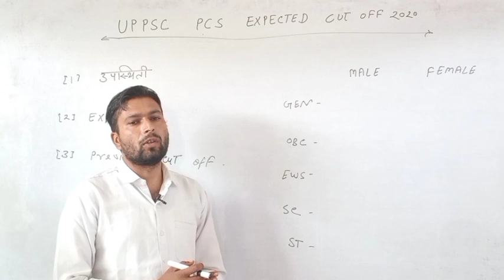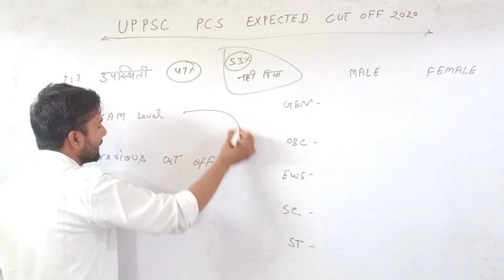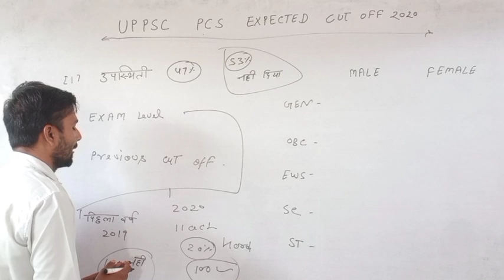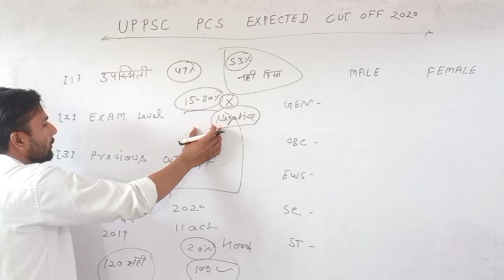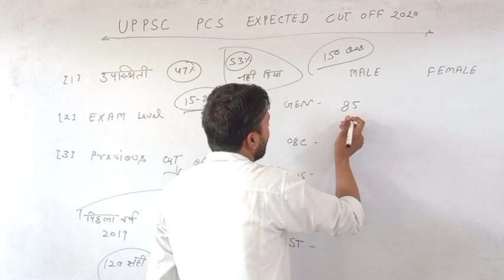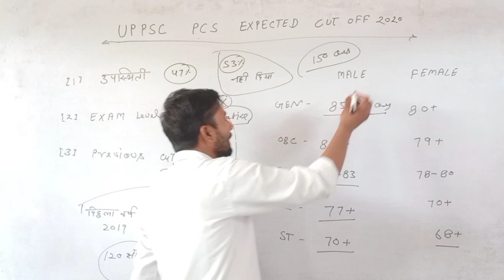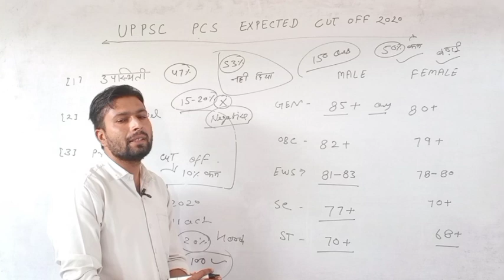UP PCS prelims expected cut off marks 2020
यदि   all compition exam     के प्रैक्टिस सेट हल  करना चाहते हैं